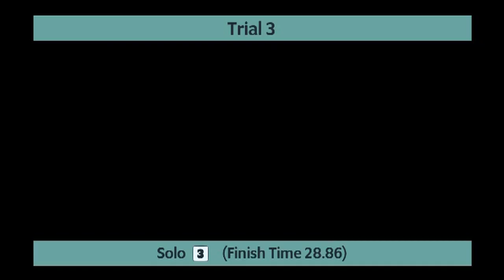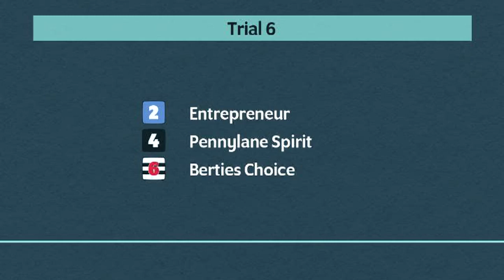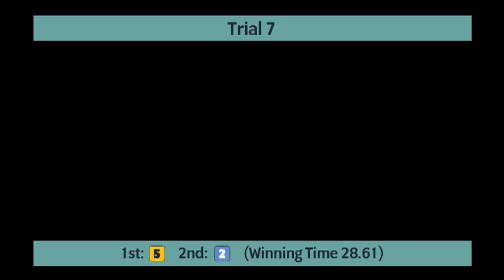Sunderland Greyhounds Trials on 13th June 2021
Trials meeting at Sunderland Greyhounds on 13th June 2021.